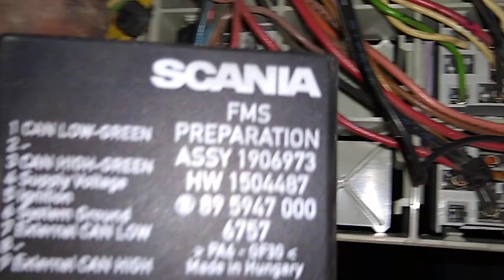Rede Can de dados - Scania P 340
Nesse video mostramos os conectores e chicotes das redes CAN de dados do Scania P 340 ano 2011
Linha CAN vermelha/branca
Linha CAN Verde/branca
Linha CAN amarela/branca
Módulos de comunicação:
Módulo APS gerencia o sistema pneumático
Módulo COO gerencia sensores e atuadores
Módulo ICL gerencia instrumentos e luzes indicadoras do painel
Módulo EMS gerencia o funcionamento do motor, sensores e atuadores do motor
Modulo VIS  gerencia a iluminação do veiculo